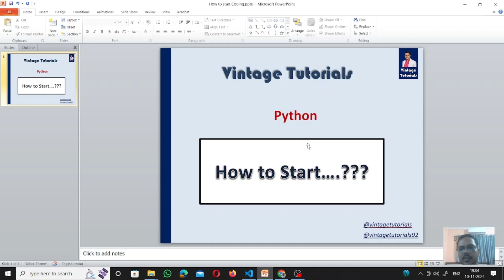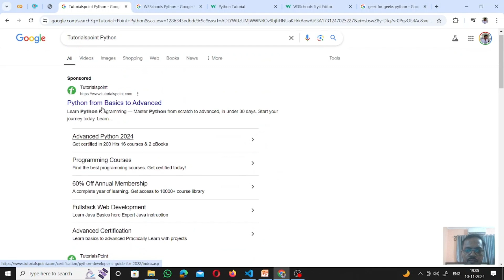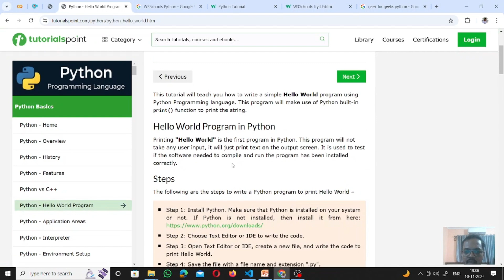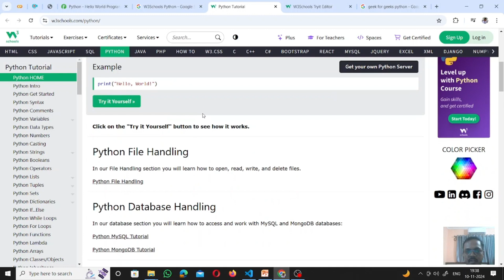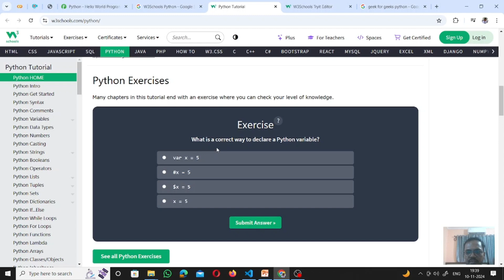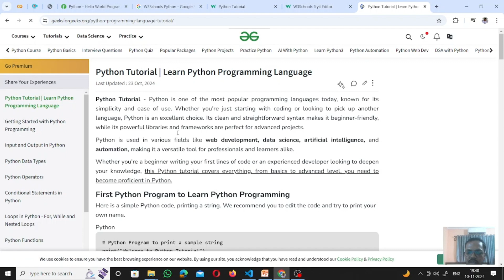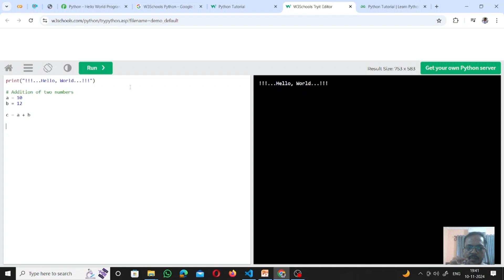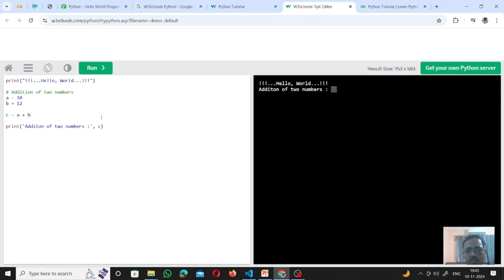Python-How to start??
Hello All,
This Video will explain how to learning Python.

Here we will see following:
1. How to Start Python??
2. Where to find learning material
3. Hello World Code
4. Online editor for Practice
5. Addition of two numbers.

how to start python